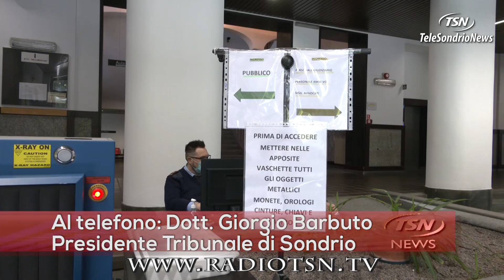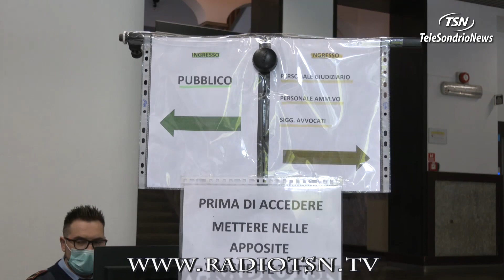Anche in tribunale scatta la Fase 2